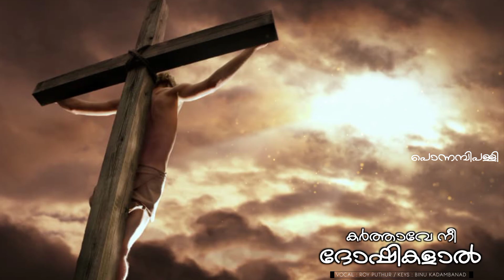കർത്താവേ നീ ദോഷികളാൽ